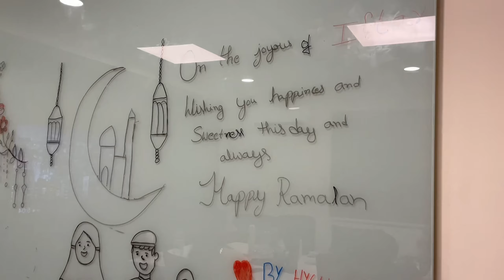A day at his office ♥️